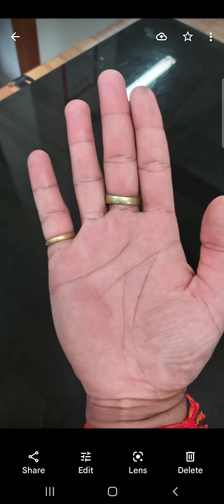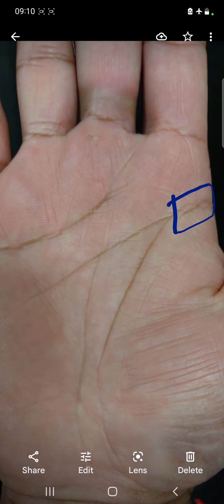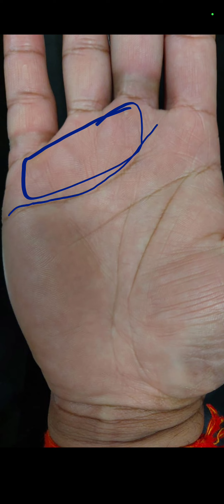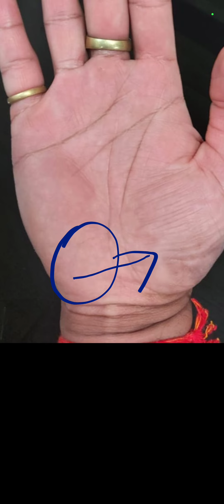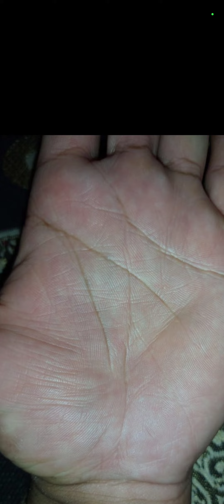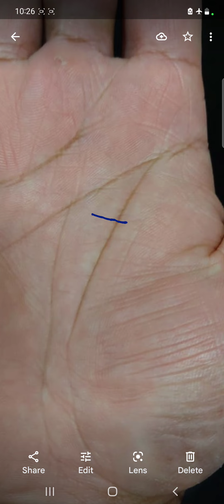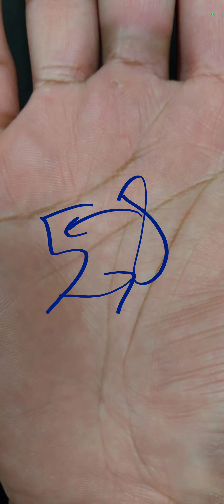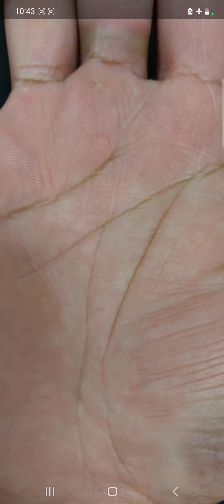मेरा भाग्योदय कब होगा, शादी कब होगी,Full Palm Analysis